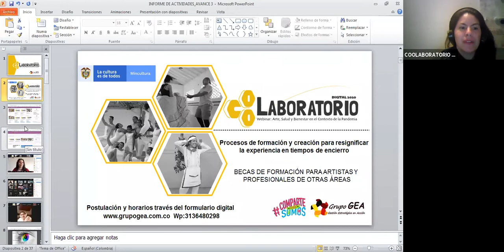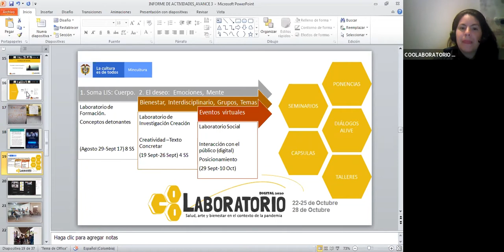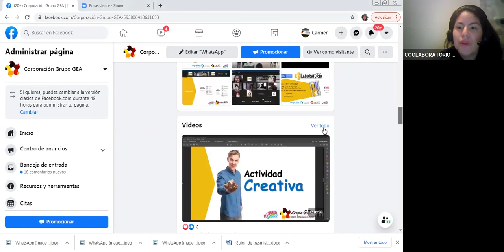Proyecto CS929 2020 Video Resultados